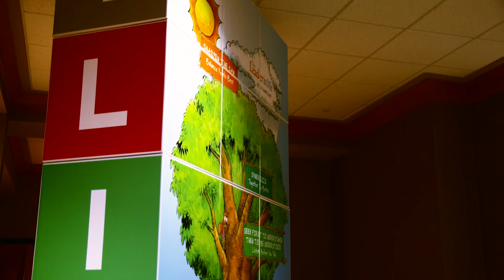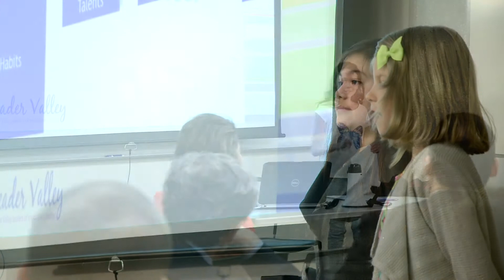"Create Great" Video Produced for Leader Valley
This video produced by AMPERAGE showcases how the Leader in Me initiative is changing staff culture, student roles and even parents and families as it strives to become implemented in every preK-12 school throughout the Cedar Valley metro area.